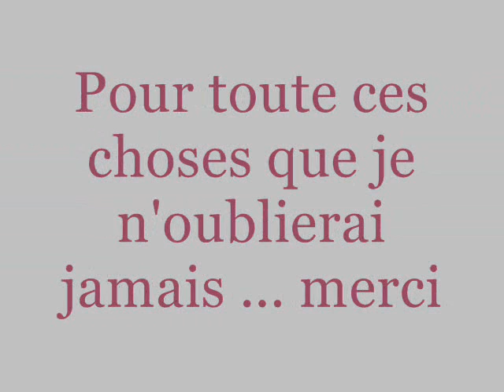Amel & Margox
Vidéo faite par Amel :)